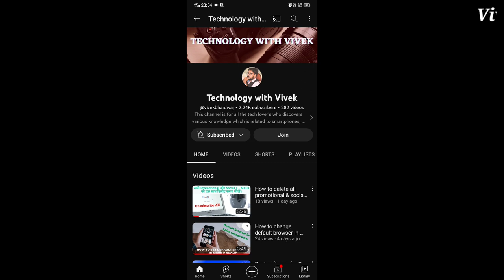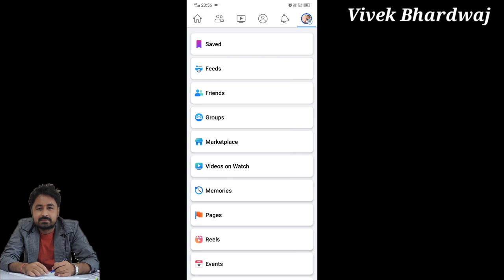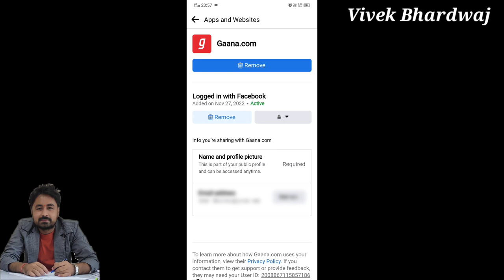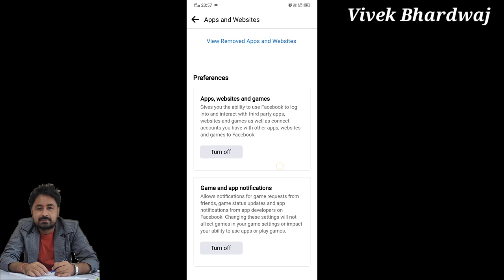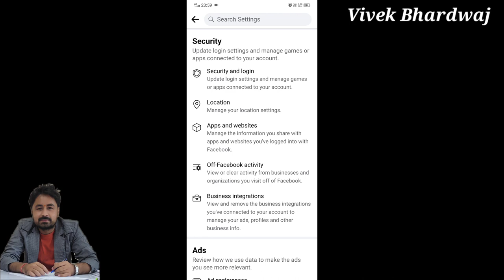Facebook off activity kya hai || Important video for Facebook user || Facebook important settings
How to save internet data on Facebook || How to save internet data while using facebook || Facebook

Facebook se login apps websites kaise hataye || Facebook se login sites kaise hataye || Facebook

Title Tags:
Facebook off activity kya hai,
Important video for Facebook user,
Facebook important settings,
facebook settings,
facebook updates,
Facebook se login apps websites kaise hataye,
Facebook se login sites kaise hataye,
how to remove facebook login apps and website,
facebook se login sites hatana sikhe,
facebook tips and tricks,
facebook settings,
how to use settings in facebook,
How to save internet data on Facebook,
How to save internet data while using facebook,
facebook data saver,
how to use facebook media option,
facebook media option,
how to enable facebook data saver,
How to save internet data on youtube and chrome,
Data save kaise karen,
internet data kaise save karen,
internet data kaise bachayen,
data saver,
how to save data,
youtube data saving,
chrome data saving,
youtube ka data kaise kam kare,
how to use low data on chrome,
technology with Vivek,
Vivek Bhardwaj,